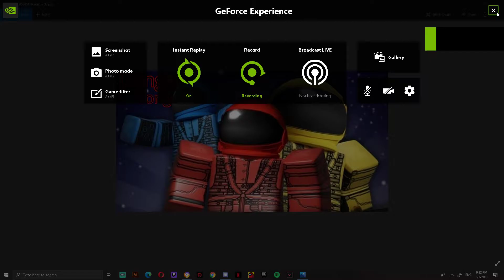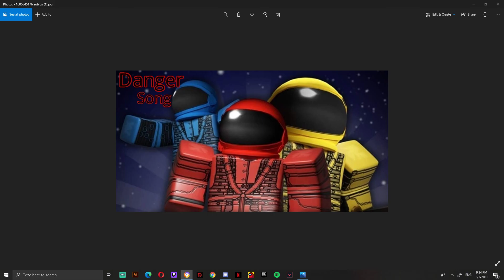Danger Song - ROBLOX IMPOSTOR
Credits to: lonball99 Jk382 for making this soundtrack Imagreatrainbow20 Maked thumbmnail